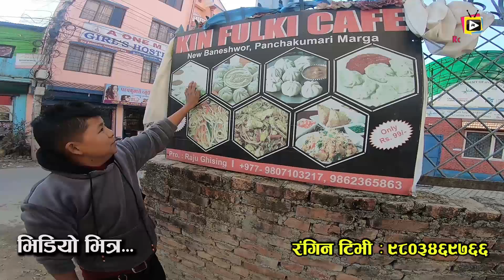१५ वर्षमै होटल चलाउने भाईको कथा : दुख गरे नेपालमै सुन फल्छ बिदेश जानु पर्दैन ! Kin Fulki Cafe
नयाँ प्रतिभा कोही हुनुहुन्छ र केहि घटना घट्यो भने सिधा सम्पर्क गर्नुहोला ☎️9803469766 / 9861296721

तपाईहरुमा केहि नयाँ प्रतिभा छ जसलाई मिडियामा प्रष्फुटन गर्न चाहनुहुन्छ भने हामीलाई सम्पर्क गर्नुहोला हामी तपाईलाई भेटेर तपाईमा लुकेर रहेको प्रतिभा लाइ उचित प्रचार प्रसार गर्नेछौं !
अथवा तपाइको छर छिमेकमा केहि घटना घट्यो भने पनि हामीलाई सिधा सम्पर्क गर्नुहोला हामीले समाजमा हुदै गरेका घटनाहरुलाई सिधा प्रसारण गर्नेछौं !
अथवा तपाईहरु संग समाजलाई सकारात्मक संदेश दिने र युवालाई सहि मार्ग निर्देशन गर्ने सामाग्रीहरु छन् भने पनि सम्पर्क गर्नुहोला हामि त्यस सामाग्रीलाई श्रब्य दृश्य मा रुपान्तरित गरेर संसारभर पुग्ने गरि प्रचार प्रसार गर्नेछौं !